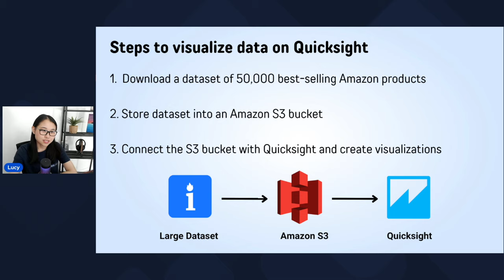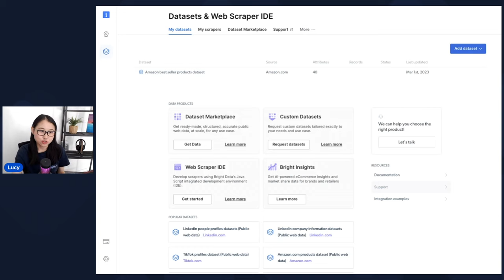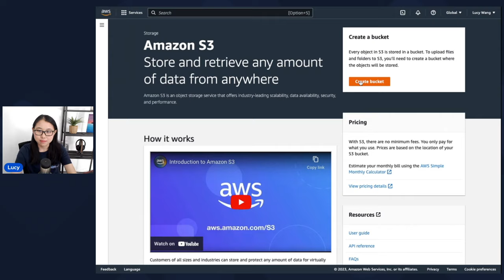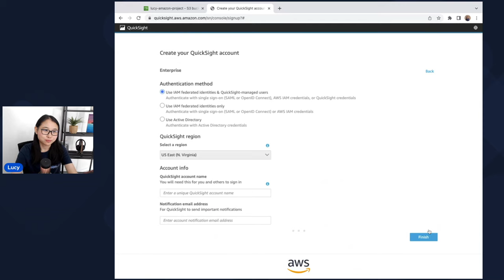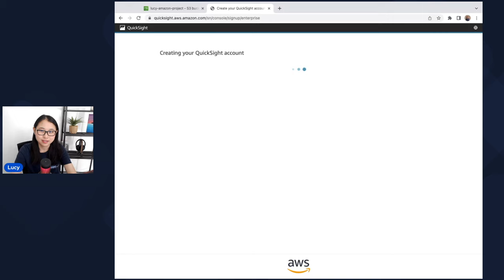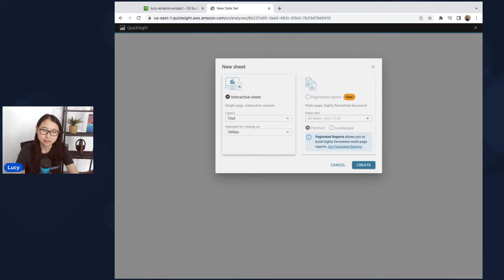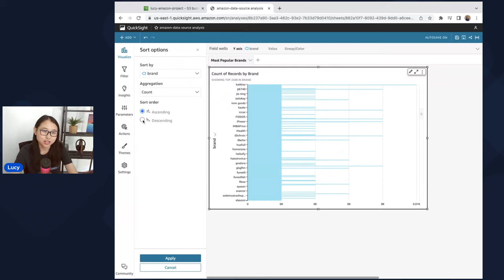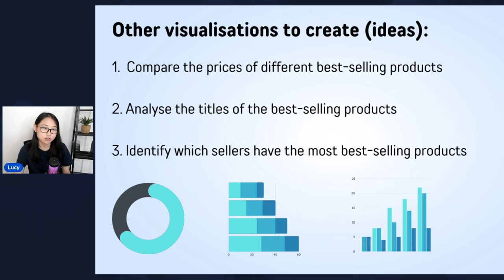Build with Me: Visualize Data using Amazon QuickSight | AWS Project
In this mini-AWS project, we will be visualizing data using Amazon Quicksight, Amazon S3, and Bright Data.

▬▬▬▬ New to the "Tech With Lucy"? ⬇️  ▬▬▬▬